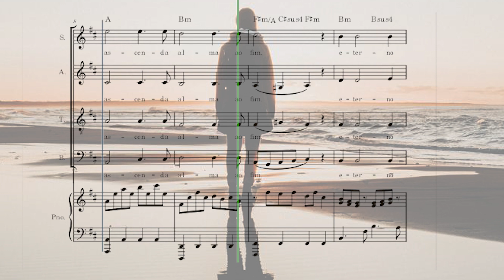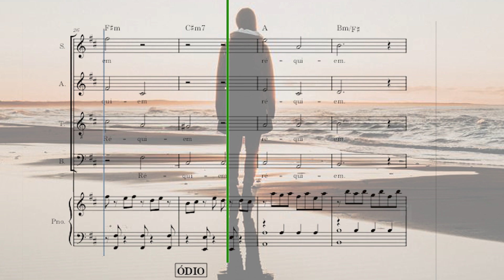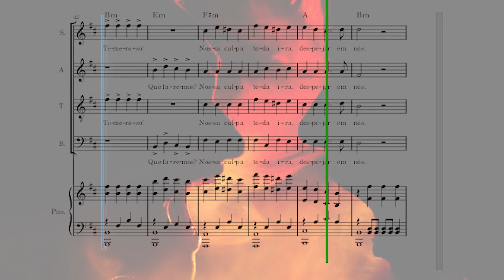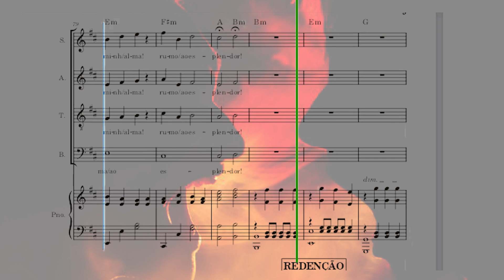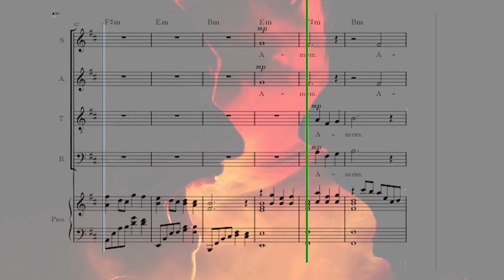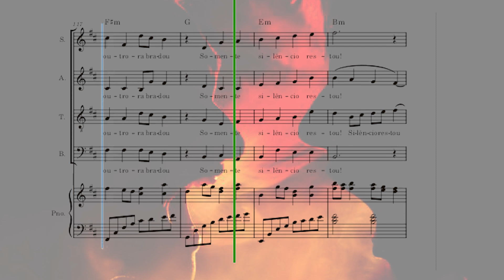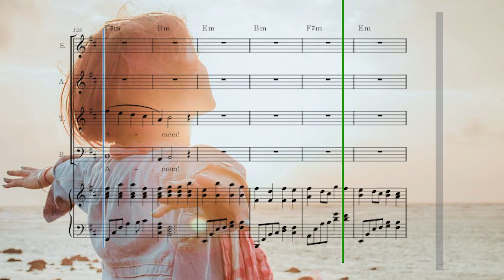Lástima, Ódio e Redenção Animated Sheets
Partitura animada da canção "Lástima, ódio e Redenção", uma canção sacra, em três movimentos, criada por Kevin Natan.

Animated Sheets of "Lástima, Ódio e Redenção", an original song in three movements criated by Kevin Natan.